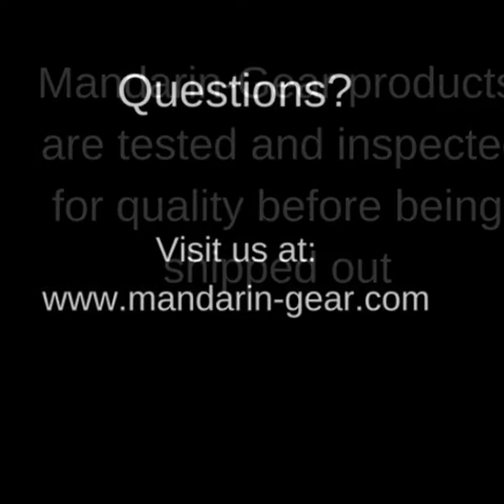The Best Coffee Products